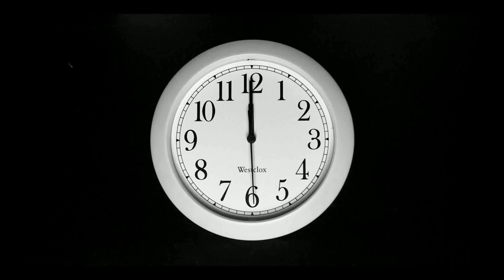Hamburger Stuffed Bell Pepper Rings Ground Meat Recipe Фаршированный Перец ПП Рецепт Из Любого Фарша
Ground Meat Hamburger Stuffed Bell Pepper Rings Recipe Stuffed Bell Peppers Healthy and Tasty Ground Beef, Ground Turkey, Ground Chicken, or Ground Pork Recipe. Low Carb Low Calorie Keto Recipe. ПП Низкокалорийный, Низкоуглеводный, Кето Рецепт Фаршированных Колец из Болгарского Перца. Фаршированный Перец. Полезный и вкусный рецепт из говяжьего, индюшиного, куриного или свиного фарша.
Ingredients
4 bell peppers
2 tsp olive oil
1 onion
8 mushrooms
salt, pepper
300-400 gr. ground beef (chicken, turkey, pork)
fresh dill, parsley
2 eggs
1/2 tsp italian seasoning
8 tbsp tomato sauce

Ингредиенты
4 болгарских перца
2 ч.л. растительного масла
1 луковица
8 шт. грибов
соль, перец
300-400 гр. говяжьего (куриного, индюшиного или свиного) фарша
свежий укроп, петрушка
2 яйца
1/2 чайной ложки итальянской приправы или хмели сунели
8 столовых ложек томатного соуса или пюре